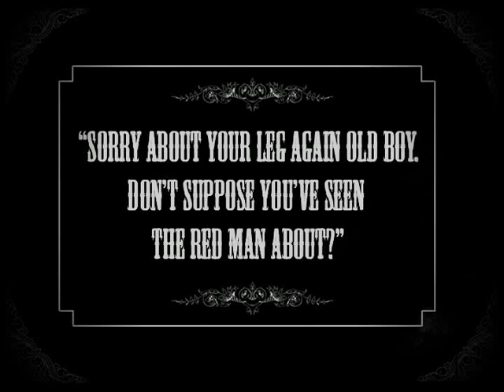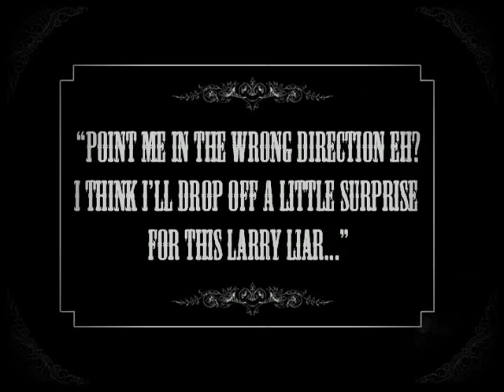Yeller Belly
A short animation for music and sound assignment. The idea is that the magic yellow man is after the red man. It's pretty deep really like how we're always chasing people of different colours